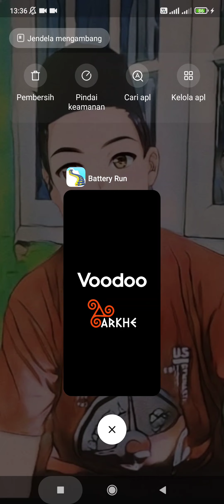Batteray Run Gameplay Android & IOS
Judul Gamenya Udah Ada Ya Di Judul Video Dan juga Gamenya udah ada di PlayStore Jadinya Gak Perlu Nanya Gamenya apa Dll.